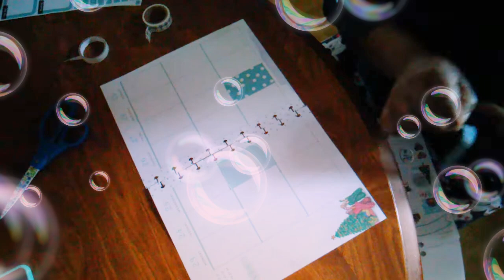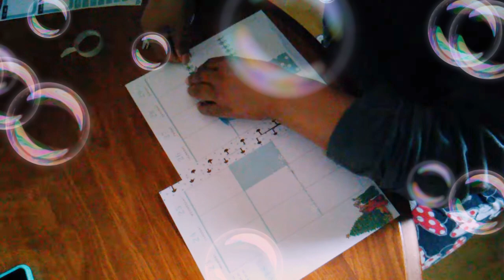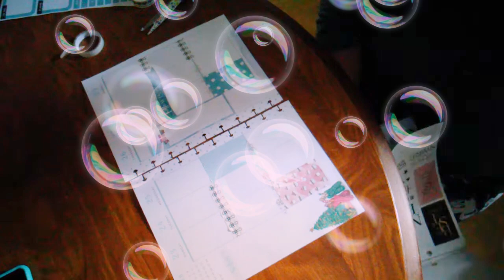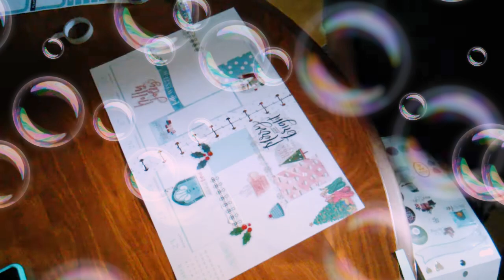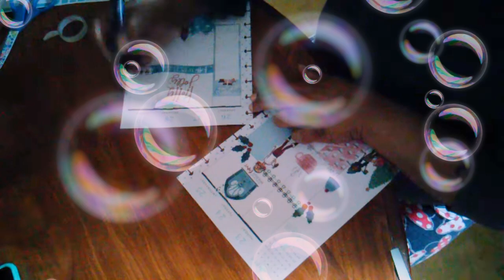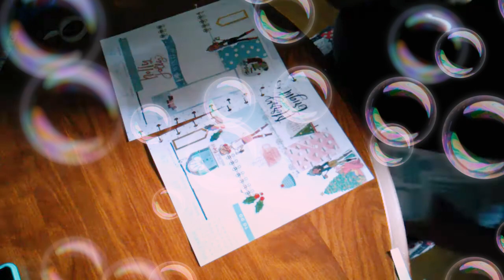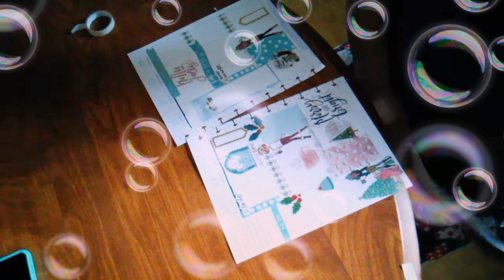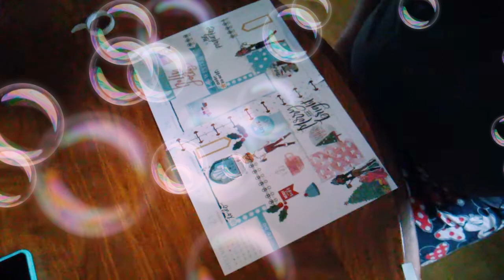Plan with me Classic Happy planner Elle oh Elle &seasonal stickerbook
Planning